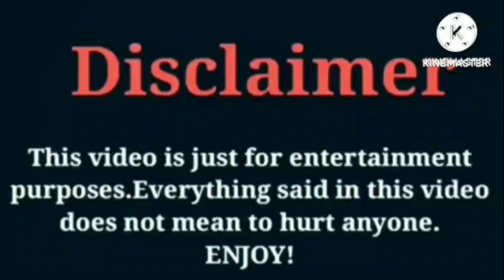Emily's Ears VS That Girl Lay Lay VS Super Siah (Beam Squad) VS Yaya Panton | Lifestyle | Comparison